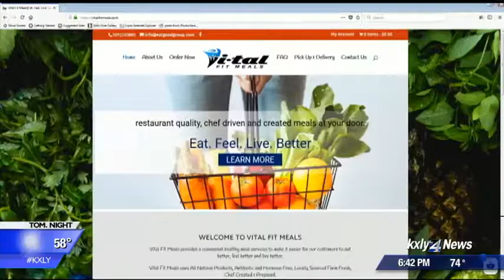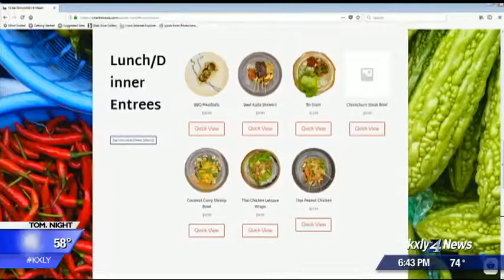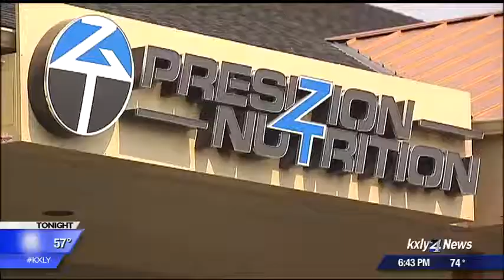Local restaurant owner explores digital dining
Adam Hegsted has established himself as a bit of an icon in the region's culinary community- opening up eight restaurants all within a stone's throw of his hometown of Spokane Valley. KXLY4's Jack Ferris reports.